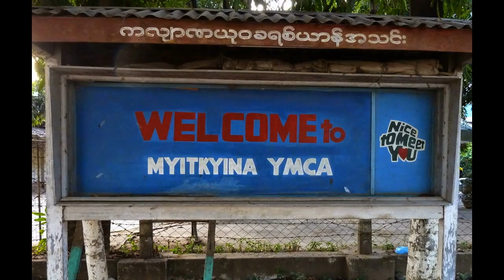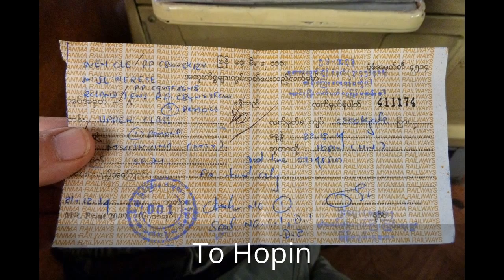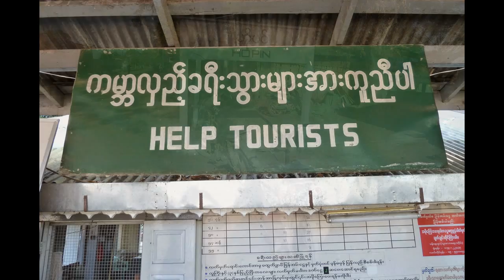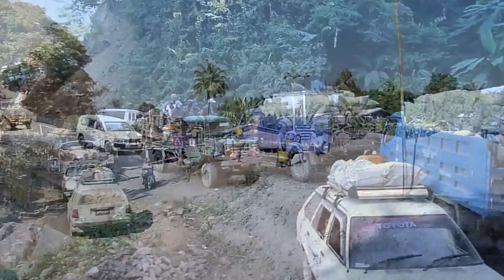Myanmar ( Burma ) 2014/15, Yangon - Myitkyina - Hopin - Lonton, part 1/2 !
Kachin State, is the northernmost state of Burma. It is bordered by China to the north and east; Shan State to the south; and Sagaing Region and India to the west. The area of Kachin State is 89,041 km2 (34,379 sq mi). The capital of the state is Myitkyina. Other important towns include Bhamo.
Kachin State has Myanmar’s highest mountain, Hkakabo Razi (5,889 metres (19,321 ft)), forming the southern tip of the Himalayas, and a large inland lake, Indawgyi Lake.

Der Kachin-Staat: Er grenzt im Norden und Osten an China, im Süden an den birmanischen Shan-Staat, im Westen an die birmanische Sagaing-Division sowie im äußersten Nordwesten an den indischen Bundesstaat Arunachal Pradesh.
Das Gebiet umfasst etwa 89.041 km² und ist damit nach dem Shan-Staat und der Sagaing-Division die drittgrößte Verwaltungseinheit in Myanmar. Die Einwohnerzahl liegt bei etwa 1,4 Millionen. Bezogen auf die Bevölkerungsdichte liegt der Kachin-Staat damit mit 16 Einwohnern pro Quadratkilometer vor dem Chin-Staat an vorletzter Stelle.
Die Hauptstadt Myitkyina sowie die Stadt Bhamo, beide am Oberlauf des Irrawaddy gelegen, sind die wichtigsten Städte. Größere Städte sind Putao im gebirgigen Hochland im Nordwesten und Shinbwiyang im äußersten Westen am Fuße der Naga-Berge.
Im nördlichsten Zipfel des Kachin-Staats liegt der mit 5889 m höchste Berg Myanmars, der Hkakabo Razi, an der südlichen Randlage des Himalaja. Etwa 100 km westlich der gedachten Verbindungslinie von Myitkyina nach Bhamo liegt auf halbem Weg zwischen diesen beiden Städten der größte See Myanmars, der Indawgyi.